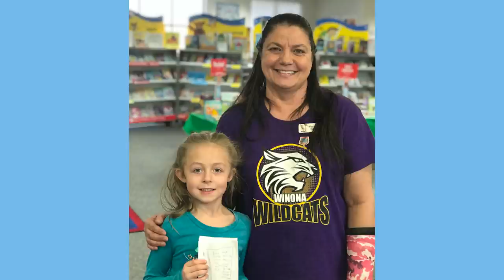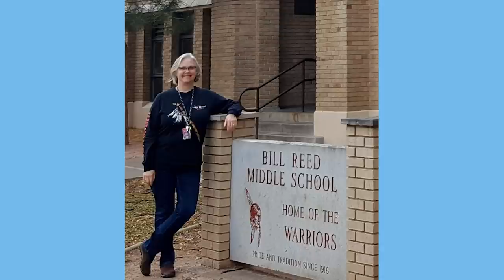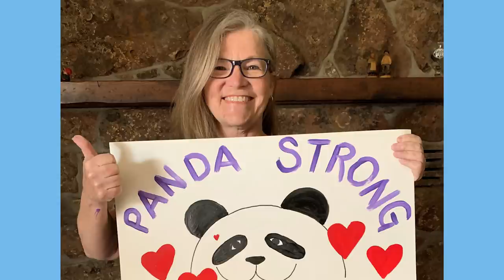Celebrating Our 2020 Retirees